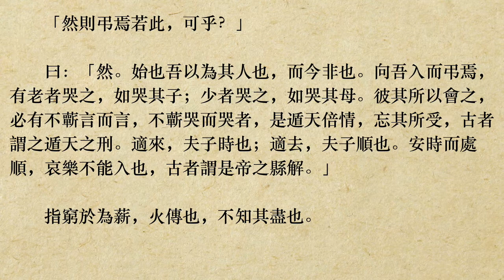《庖丁解牛》莊子 (粵語/廣東話) *吾生也有涯，而知也无涯* *遊刃必有餘地* *躊躇滿志* *指窮於為薪，火傳也，不知其盡也*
吾生也有涯，而知也无涯。以有涯隨无涯，殆已；已而為知者，殆而已矣。為善无近名，為惡無近刑。緣督以為經，可以保身，可以全生，可以養親，可以盡年。

　　庖丁為文惠君解牛，手之所觸，肩之所倚，足之所履，膝之所踦，砉然嚮然，奏刀騞然，莫不中音。合於桑林之舞，乃中經首之會。

　　文惠君曰：「譆，善哉！技蓋至此乎﹖」

　　庖丁釋刀對曰：「臣之所好者道也，進乎技矣。始臣之解牛之時，所見无非全牛者。三年之後，未嘗見全牛也。方今之時，臣以神遇而不以目視，官知止而神欲行。依乎天理，批大卻，導大窾，因其固然。技經肯綮之未嘗，而況大軱乎！良庖歲更刀，割也；族庖月更刀，折也。今臣之刀十九年矣，所解數千牛矣，而刀刃若新發於硎。彼節者有閒，而刀刃者无厚；以无厚入有閒，恢恢乎其於遊刃必有餘地矣，是以十九年而刀刃若新發於硎。雖然，每至於族，吾見其難為，怵然為戒，視為止，行為遲。動刀甚微，謋然以解，如土委地。提刀而立，為之四顧，為之躊躇滿志，善刀而藏之。」

　　文惠君曰：「善哉！吾聞庖丁之言，得養生焉。」

　　公文軒見右師而驚曰：「是何人也？惡乎介也？天與，其人與？」曰：「天也，非人也。天之生是使獨也，人之貌有與也。以是知其天也，非人也。

　　澤雉十步一啄，百步一飲，不蘄畜乎樊中。神雖王，不善也。」

　　老聃死，秦失弔之，三號而出。

　　弟子曰：「非夫子之友邪？」

　　曰：「然。」

　　「然則弔焉若此，可乎？」

　　曰：「然。始也吾以為其人也，而今非也。向吾入而弔焉，有老者哭之，如哭其子；少者哭之，如哭其母。彼其所以會之，必有不蘄言而言，不蘄哭而哭者，是遁天倍情，忘其所受，古者謂之遁天之刑。適來，夫子時也；適去，夫子順也。安時而處順，哀樂不能入也，古者謂是帝之縣解。」

　　指窮於為薪，火傳也，不知其盡也。